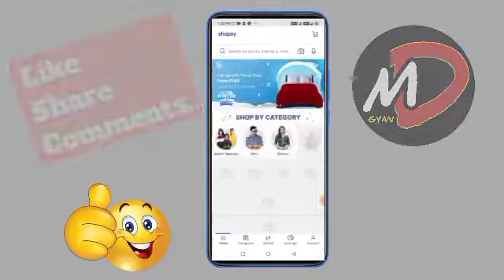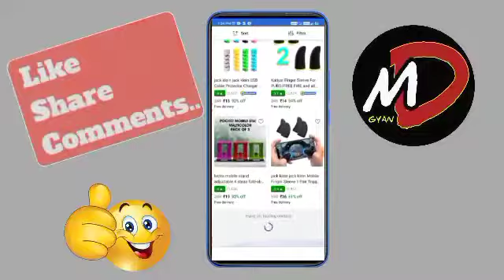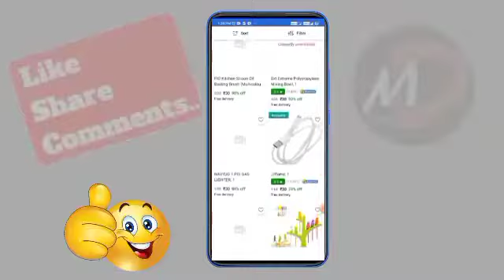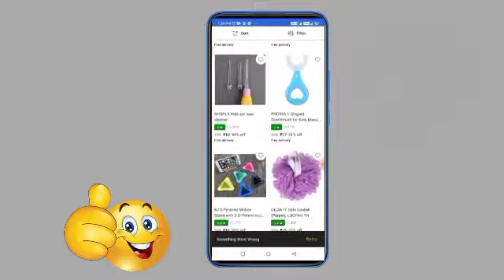Shopsy New Loot Bazaar Store Free Shopping | Shopsy New Offers Today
👉 Video last tak dekhna.

Topic Cover

Earning 8x
Tech Pious
Guru Kaka
Kamate Raho
Loot unboxing
Rishav technical

Topic Cover:-
1) Shopsy New Loot Bazaar Store Free Shopping
2) Shopsy New Offers Today
3) Shopsy Free ShopTodaylllOffer
4) Free Shopping Offers Today
5) How to Free Shopping In Shopsy

➡️Shopsy Rupees 5 Order Kaise Kare New Bug | Order Free Product From Shopsy Flipkart 100% Guarantee 🙏